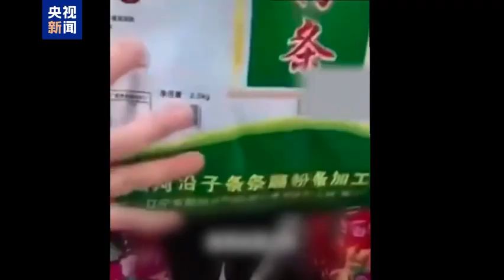东北雨姐说的假一赔万能兑现吗？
雨姐传媒在直播中宣称红薯粉条，与事实不符，属于作虚假或引人误解的商业宣传，被没收和罚款165万元。记者调查东北雨姐事件始末当地调查组调取了生产厂家与“东北雨姐”方面合作的相关资料，找到了其明知红薯粉成分问题的证据。工作人员调取其直播卖货完整视频发现，“雨姐”说假一赔万时有个前提：红薯粉如果有注明胶的情况下“假一赔万”，并非是在说木薯粉的问题。结合直播中的完整语境，工作人员表示，即使消费者向法院提起“假一赔万”的诉讼，现有证据也很难支持。对“东北雨姐”的处罚认定是怎样的过程？短视频外的“东北雨姐”是否表里如一？